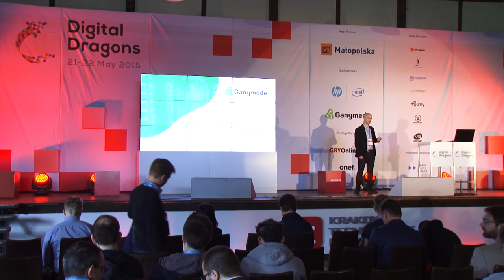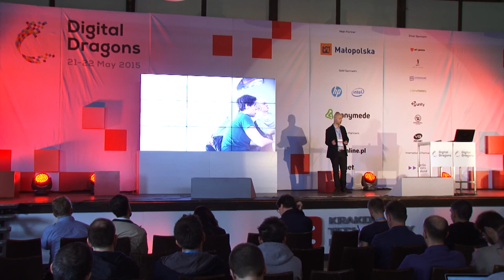Maciej Mróz (Ganymede) - Digital Dragons 2015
Building a data driven company
Digital Dragons is Central and Eastern Europe's prime games industry conference addressed to representatives of the digital entertainment sector. 2015 edition stats: over 1100 attendees, 430 companies, 92 speakers, 33 exhibitors, 60 indie games, 12 venture capital funds.